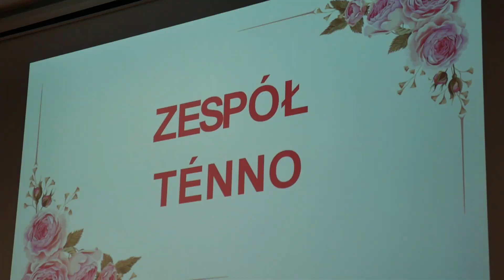IX Gala Konkursu "Kobieta Roku Gminy Łuków 2023"